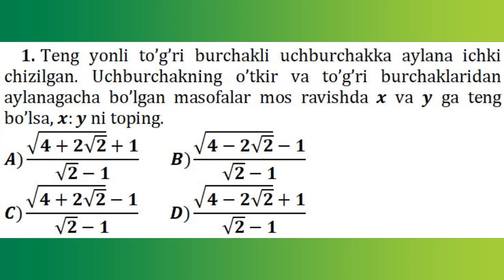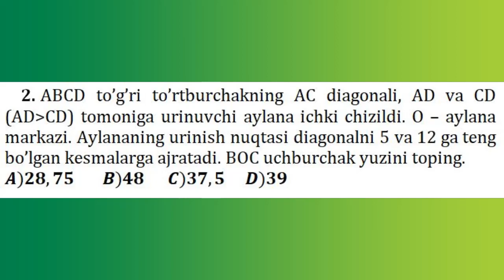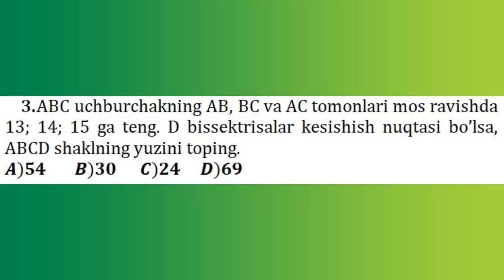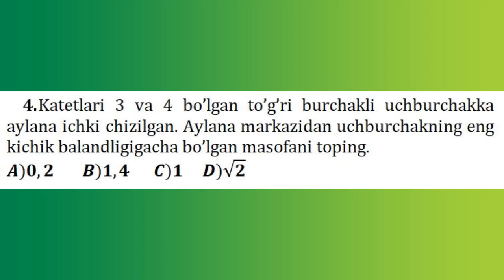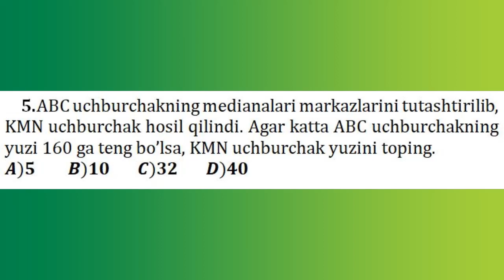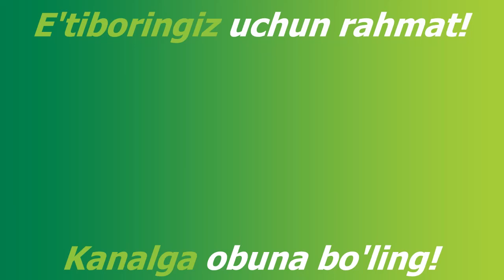ONLINE TEST №4 (GEOMETRIYA 2020)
Assalomu alaykum, hurmatli kanalimiz obunachilar! Bu VIDEO  5 ta testdan iborat. Har bir savol uchun ikki daqiqa vaqt ajratilgan, ikki daqiqa ichida testning yechimini chiqarib, A, B, C, D javob variantlarining birini tanlagan bo'lishingiz kerak. Agar muddatidan oldin testni yechib bo'lgan bo'lsangiz, birinchi kommentda test savollarining o'ziga xos daqiqa ko'rinishidagi mundarijasi keltirilgan uning yordamida (ko'rsatilgan ko'k rangdagi kerakli test savol daqiqasining ustiga bosib) navbatdagi (yoki kerakli) savolga o'tishingiz mumkin.
Bundan tashqari, beshinchi test yakunlanishi bilan videoda aks topgan test savollarining kaliti beriladi. Videoni oxirigacha ko'rsangiz bu sizga foydadan holi bo'lmaydi. Biz bilan test yechish texnikangizni kerakli tezlikka qadar oshirib oling. Kanalimiz siz, aziz obunachilarimizga, xizmat ko'rsatishdan mamnun!